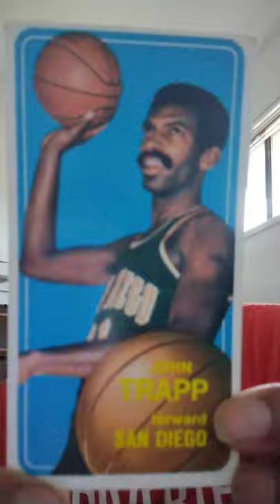John Trapp Forward San Diego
long cards